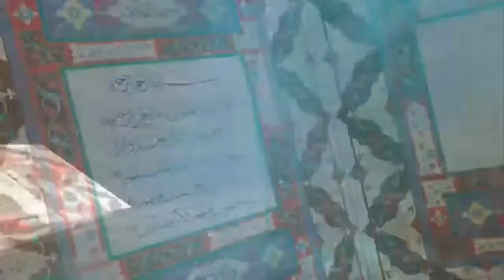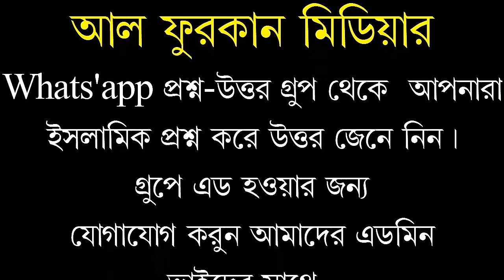কোন পুরুষ কোন মেয়েকে বিয়ের প্রস্তাবে দেখতে আসে তাহলে কতটুকু পর্দা পালন করতে হবে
কোন পুরুষ কোন মেয়েকে বিয়ের প্রস্তাবে দেখতে আসে তাহলে কতটুকু পর্দা পালন করতে হবে শায়খ আব্দুল হামিদ বিন সিদ্দীক হুসাইন হাফিযাহুল্লাহ। দাঈ, সৌদিআরব।

আসসালামু আলাইকুম, সম্মানিত উসকলে দ্বীনি ভাই ও বোনেরা সালফে সালিহীনের মানহাজের উপর অটল
আল ফুরকান মিডিয়া / Al Furqan Media / الفرقان ميديا ★★★ (সত্য মিথ্যার পার্থক্যকারী) আমাদের এই চ্যানেলটি কোন দল বা মতের লক্ষ্যে পরিচালিত নয়। আমাদের উদ্দেশ্য এটা নয় কাউকে হেয় প্রতিপন্ন করা। আমাদের উদ্দেশ্য সঠিক ইসলাম প্রচার করার মাধ্যমে সমাজের সকল বাতিলকে উম্মতের সামনে তুলে ধরা এবং আমাদের উদ্দেশ্য কোরআন এবং সহিহ হাদিসের দাওয়াত সকল মানুষের কাছে পৌঁছে দেয়া এবং ইসলামের নামে সকল প্রকার কুসংস্কার সমাজ থেকে দূর করা.. প্রিয় দর্শক আমাদের আল ফুরকান মিডিয়ার নতুন নতুন ভিডিও পেতে হলে আমাদের YouTube চ্যালেনটিকে Subscribe করুন। আমাদের ভিডিও সবার আগে দেখতে হলে নোটিফিকেশন বেল বাটনে ক্লিক করুন। আমাদের ভিডিও শেয়ার করে দাওয়াতি কাজে অংশগ্রহণ করুন, হতে পারে আপনার একটি শেয়ারে অন্য ভাই আল্লাহর রহমতে হেদায়াত পাবে, এতে করে আপনিও সাওয়াব পাবেন ইনশাআল্লাহ। প্রিয় দর্শক আল ফুরকান মিডিয়া Whats'app প্রশ্ন-উত্তর গ্রুপে আপনি এবং আপনার যারা পরিচিত লোক আছে তাদের এড করে ইসলাম সম্পর্কে জানেন। আমাদের আছে অনেক সম্মানিত শাইখগন, যারা আমাদের সকল সমস্যা কোরআন ও সহিহ হাদিসের আলোকে সমাধান করেন। আমাদের এই WhatApp গ্রুপে এড হওয়ার জন্য যোগাযোগ করুন আমাদের এডমিন ভাইদের সাথে. আব্দুর রহমান আমিনুল ইসলাম রুহুল আমিন খান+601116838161 মোহাম্মদ শাহজাহান আলী মীর আলমগীর হোসেন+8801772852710 মোহাম্মদ ইউসুফ বিন হেলাল মোহাম্মদ দিদার হোসেন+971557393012 নিহাল বিন আজিজ " আব্দুর রাকিব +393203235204তোমরা ভালো কাজে একে অপরের সহযোগীতা কর, মন্দ কাজে একে অপরের সহযোগীতা করোনা।"(সুরা মাইদা, ৫/২)।কোরআন ও সুন্নাতই হোক জীবনের একমাত্র উৎস। (ফেসবুক পেইজ ফুরকান মিডিয়া-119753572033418/
*আমাদের ইউটিউব চ্যানেল আল্- ফুরকান  মিডিয়া*📡